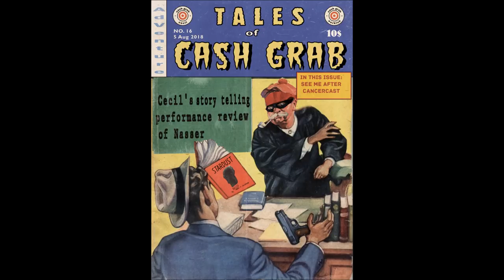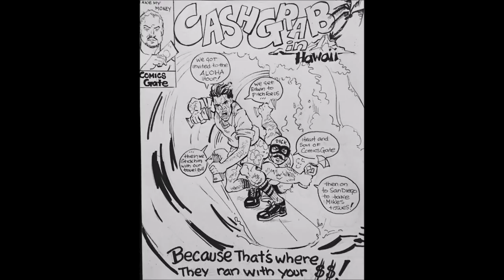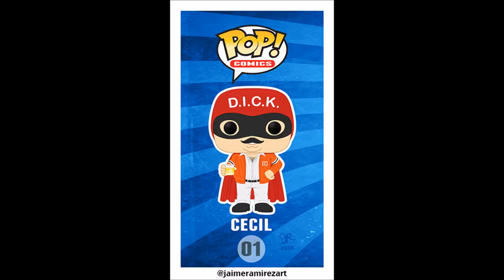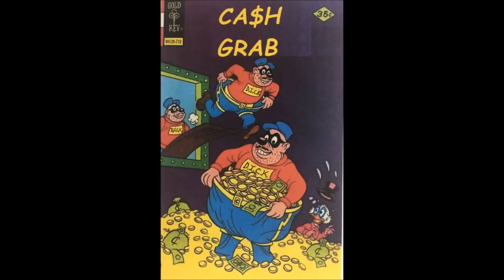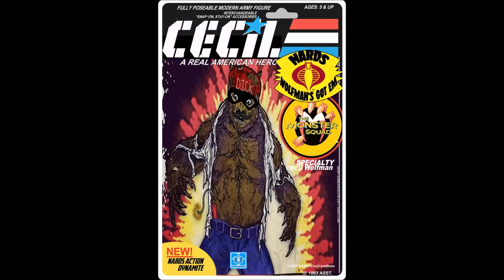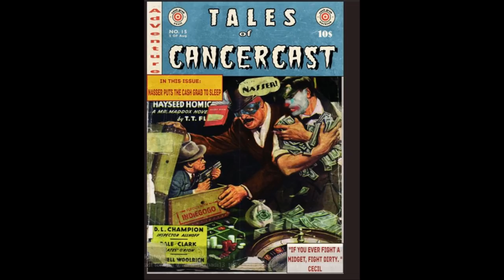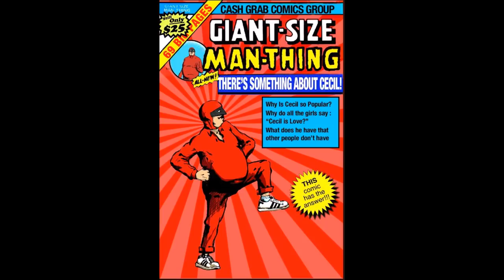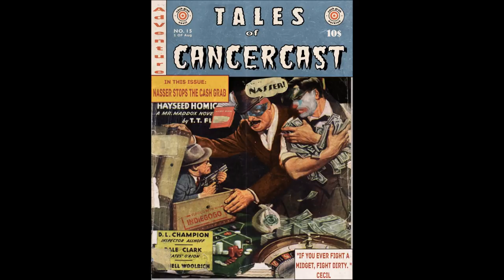Cecil Fan Art With My Dopey Commentary and No Singing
Special Thanks to the artists: Robert Harkin, BettyBrightEye, Mike Angerhauser, Jaime Ramirez, Sugarcat, Colonel Comics, TyCWhite, Eric Boyd, Maxell E. Miller, Larry Hinkle, Jay Chimpanski, Mortimus Maximus, Amoeba, Benjamin Hopwood, Pablo Romero, HeartTank64, Joe Just Joe, The Wolfman, Tim Lim, Elliot Fernandez, Vic King, JeanLucMeisel and so many others. If I missed you, my deepest apologies. Thank you all!